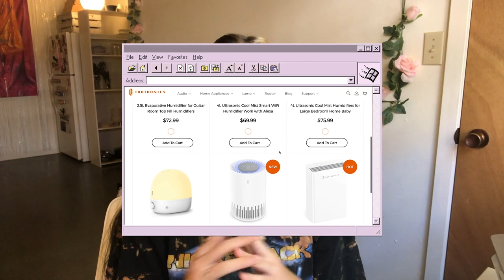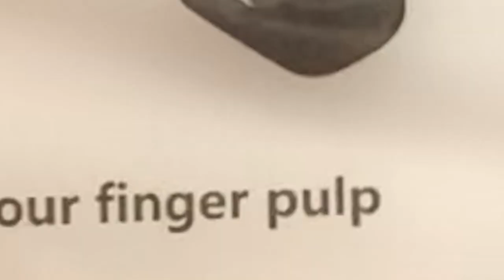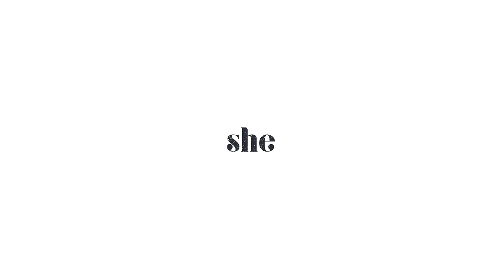Unboxing & Testing Light Therapy (Scam? Placebo? Life-Changing?)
Links?

Typefaces?
Orator